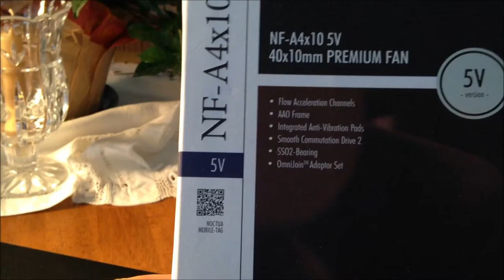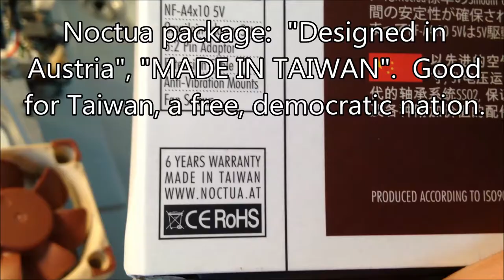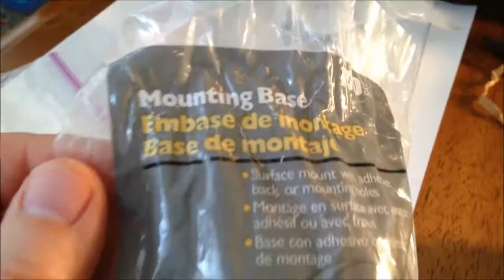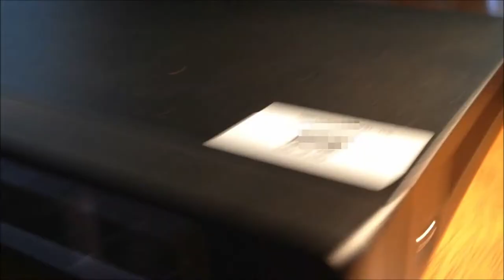How to Replace Two Loud Amcrest Security Camera DVR Fans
I bought an Amcrest eight bullet camera 1080p security camera system with a 3TB DVR.  I like everything about it, except the DVR was really LOUD!  We have the DVR on one side of an open concept dining/living area, and the DVR was the loudest thing in the room.  It was annoying.  We like things quiet - you'll hear some birds outside in the video on occasion.  Our cable DVR is quiet - Amcrest could easily make their DVRs quiet.

I sent the DVR back to Amcrest under their 30 day return policy, and they mailed me a new one.  The new one was even louder!  It had some new rattling or vibrating noise the first one did not have.
So I had read all these comments and tips on Amazon about how people replace the noisy Amcrest fans with Noctua 5v fans they get on Amazon.  I ordered two, even before I opened up the DVR.  Mine does have two fans - I don't know if all DVRs do, but the Noctua fans are only about $14 each.

Since I went through too much time figuring all this out, I made this amateurish video to try to help others in the same situation, with way too loud security camera DVRs.  Apologies for the occasional out of focus parts.

One thing I didn't show in the video - at about the 2:45 to 3:05 part of the video, I show how I replaced the fan at the edge of the metal DVR case.  I had to drill out the existing two holes on the case where the fan attaches with screws with a 7/32 drill bit.  That's because the screws that come with the Noctua fans are larger diameter than the ones they used with the old "MADE IN CHINA fans that come with the Amcrest DVR.  Make sure you use drill bits designed for use on metal, probably obvious to some folks but many don't know there's a difference between those and the drill bits for use only on wood.  I also set up a running vacuum right next to where I drilled the holes larger, to catch any drill shavings that might have decided to go inside on the circuit board.  To make that part easier, have a helper hold the vacuum hose right next to where you drill.  I don't know if you need to drill the holes larger for those rubber mounts, if you decide to use those.